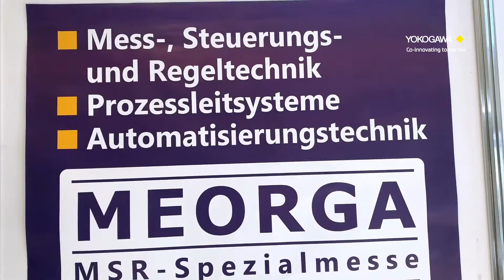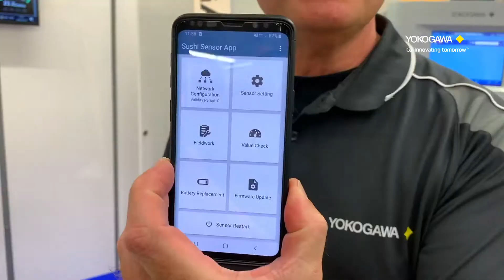Sushi Sensor bei gelungener Meorga MSR Messe in Ludwigshafen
Auf dem Meorga MSR-Stand beim gelungenen Messeauftritt in Ludwigshafen war der nun auch in Europa verfügbare Sushi-Sensor von Yokogawa der heimliche "Star". Die Yokogawa-Experten Andreas Dungs und Sascha Gölz standen Rede und Antwort.

At the Meorga MSR stand at the successful trade fair appearance in Ludwigshafen, the sushi sensor from Yokogawa, now also available in Europe, was the secret "star". Yokogawa experts Andreas Dungs and Sascha Gölz were on hand to answer questions.